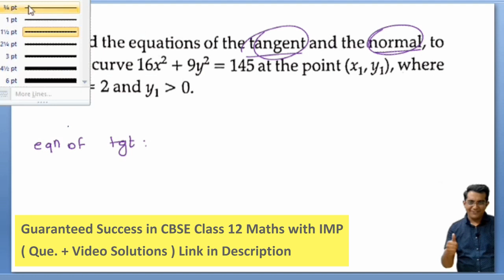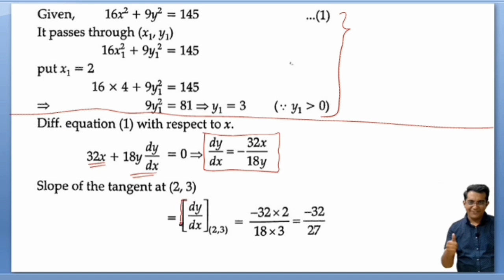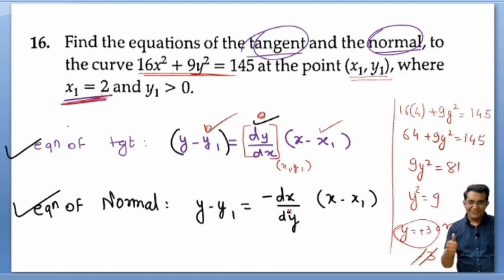Class 12 CBSE Maths Confirm 6 Marks Application of Derivatives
Maths Important Questions, MandhanAcademy , Maths exam, Class 12 maths exam, maths , maths exam, Most expected questions, Important questions Maths,
For Most Expected Questions for Class 12  Maths

►►►► Guaranteed Success in Class 12
CBSE Maths Most Expected Que.